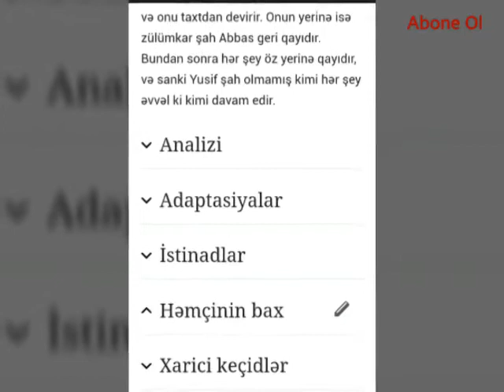Aldanmış kəvakib qısa məzmun